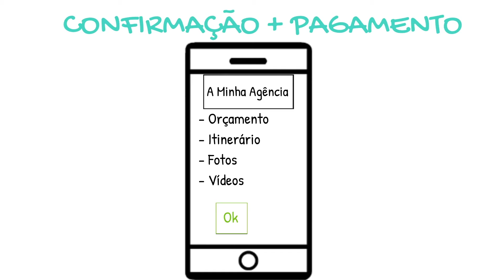44º Congresso APAVT - Painel de Tecnologia